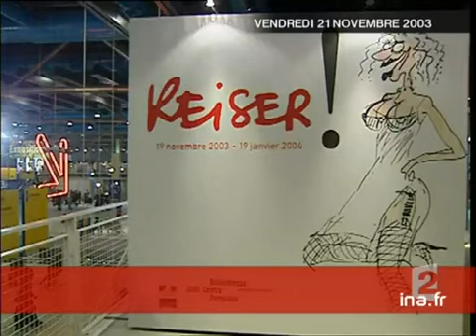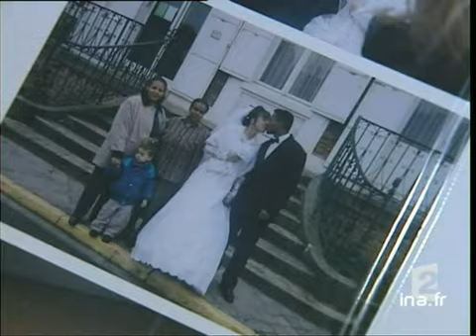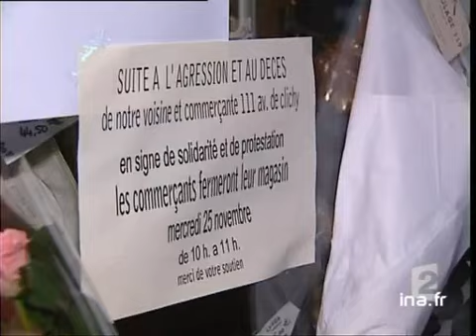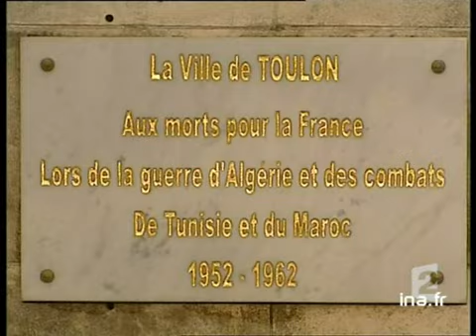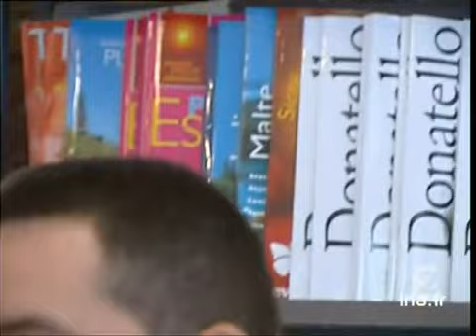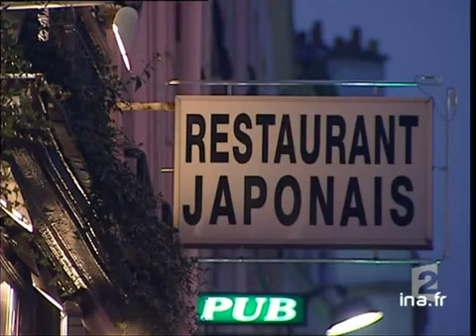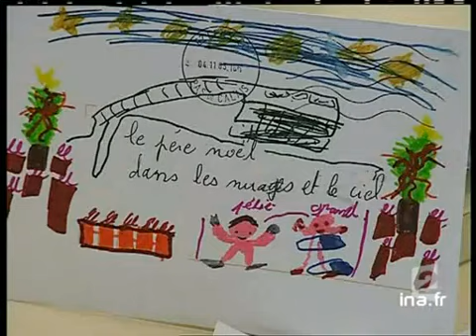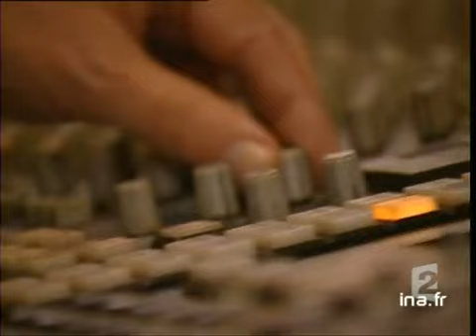20 heures le journal : [émission du 21 Novembre 2003]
21 novembre 2003
1. [Plateau début]

2. [Attentats Istanbul factuel]
Reportage. Les attentats d'Istanbul ont été revendiqués par Al Qaida. Le reseau terroriste évoquerait d'ailleurs de nouvelles attaques d'envergure dans les jours prochains. Nous y reviendrons. Mais d'abord à Istanbul, la ville, encore sous le choc [...]

3. [Plateau extérieur : duplex Istanbul]
Duplex en direct d'Istanbul de Jérôme BONY. Point sur l'enquête après les deux attentats à la voiture piégée qui ont touché des intérêts britanniques à Istanbul.

4. [Les fronts d'Al Qaida]
Reportage. Les attentats d'Istanbul sont présentés par la presse comme le 11 septembre de la Turquie. La Grande-Bretagne et les Etats-Unis se disent inquiets de nouvelles attaques toujours en Turquie. Un pays qui semble payer au prix fort ses bonnes [...]

5. [Plateau lancement : Jacques Chirac attentats Istanbul]

6. [Jacques Chirac attentats Istanbul]
A l'issue d'un entretien avec le président roumain, extrait de la déclaration à la presse, dans la cour de l'Elysée, du président français Jacques CHIRAC, à propos des attentats d'Istanbul : "nous avons tenu le président (roumain) et moi-même à [...]

7. [Plateau brève]
Brève en images. Après trois jours en Grande-Bretagne, George BUSH s'est envolé cet après-midi pour Washington. Aujourd'hui, le président américain et son épouse ont passé leurs dernières heures dans le fief électoral de Tony BLAIR. Et le président [...]

8. [Bandana description et réaction]
Reportage. En France, la question de la laïcité dans les écoles a été évoquée hier soir par Nicolas SARKOZY, invité de l'émission "100 Minutes pour convaincre", sur FRANCE 2. Le ministre de l'Intérieur,  qui a toujours marqué ses réticences quant à [...]

9. [Plateau lancement : discrimination positive hautes fonctions]

10. [Discrimination positive hautes fonctions]
Reportage. Autre thème qui concerne la communauté musulmane, celui de l'intégration dans le monde du travail. Il y a là un gros déficit. Nicolas SARKOZY regrette que les postes de hauts fonctionnaires, mais aussi de médecins, de professeurs, de [...]

11. [Plateau lancement : mariages blancs]

12. [Mariages blancs]
Reportage. Le Conseil constitutionnel a validé la quasi totalité du texte relatif à la loi sur l'immigration, avec notamment la création d'un fichier d'empreintes digitales et de photos à partir des visas. Par ailleurs, la prolongation maximale de [...]

13. [Plateau lancement : réactions Nicolas Sarkozy élections présidentielles]

14. [Réactions Nicolas Sarkozy élections présidentielles]
Reportage. Nicolas SARKOZY, invité d'Olivier MAZEROLLE hier soir dans "100 minutes pour convaincre", en toute fin d'émission n'a pas caché ses ambitions présidentielles. Une petite phrase lourde de sens, qui a provoqué une légère friture sur la [...]

15. [Plateau lancement : facultés en grève, Luc Ferry Valenciennes]

16. [Facultés en grève, Luc Ferry Valenciennes]
Reportage. La grogne des étudiants se poursuit, avec 17 universités en grève pour marquer leur inquiétude contre le projet d'autonomie des universités mais aussi contre l'harmonisation européenne des diplômes.
Aujourd'hui le ministre Luc FERRY [...]

17. [Plateau lancement : tueur en série Paris]

18. [Tueur en série Paris]
Reportage. La Brigade criminelle de Paris est en charge de l'enquête concernant l'assassinat d'une gérante de magasin de chaussures, egorgée mercredi soir dans le 17ème arrondissement de Paris. Le suspect est toujours en fuite et est jugé comme [...]

19. [Plateau brève]
Brève en images. Vaste coup de filet dans le milieu de la drogue. Un gros réseau de trafiquants entre la France et l'Espagne a été démantelé hier dans la région de Bordeaux (images des armes et drogue saisies, policiers et un des suspect).

20. [Plan anti neige ADP]
Reportage. Beaucoup de brouillard ce matin autour de l'aéroport de Roissy, retardant le décollage et l'atterrissage de nombreux vols. Un avant-goût des perturbations que peuvent provoquer d'éventuelles tempêtes de neige.